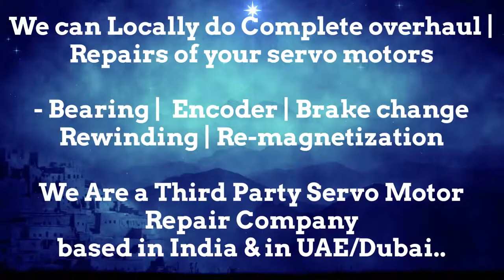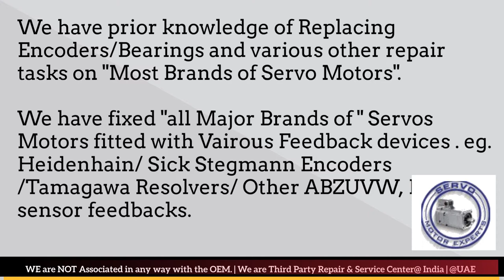BBC CEM Parvex India Servo Motor Repair Encoder Mumbai Tamil Nadu Nagpur Noida Faridabad Patna